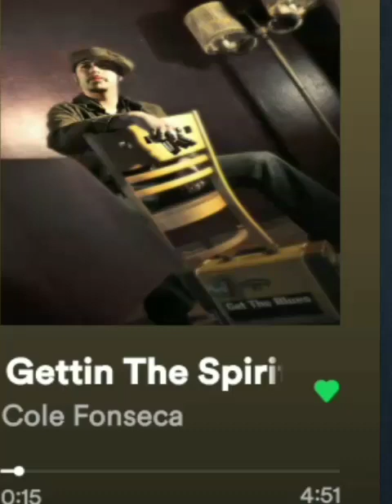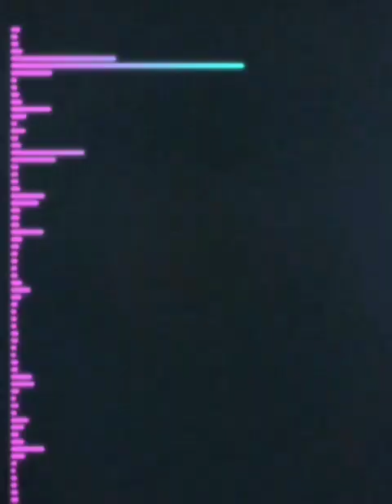(gettin the spirit) Cole fonseca. 2010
hello 👋 got hundreds and hundreds and hundreds of harmonica songs on my Spotify playlist.  📡🌍🎶☺️